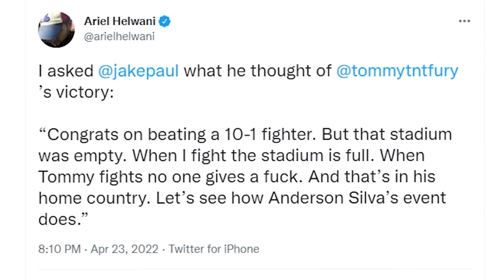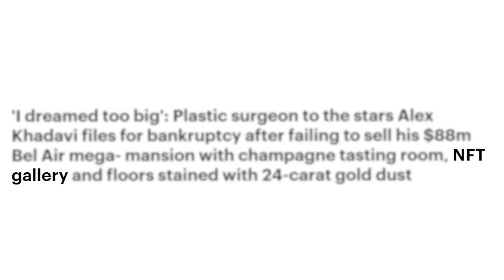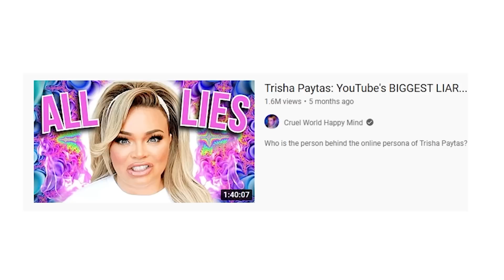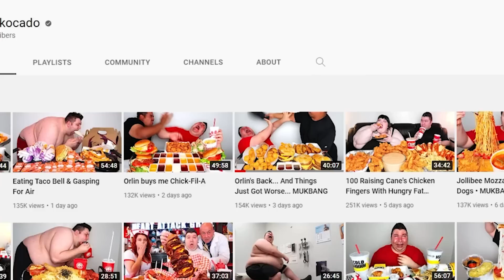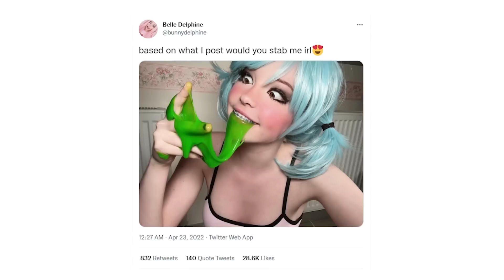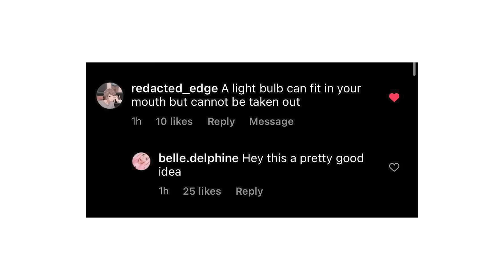Belle Delphine Is Back... And She's Eating Glass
So in todays video we will be taking a look at Belle Delphine, Nikocado Avocado, Trisha Paytas, Island Boys and more

Outro:
Mc Sawyer - Feel Me Tonight
(yes i know thats what you were looking for)